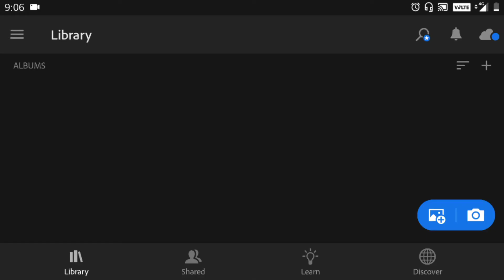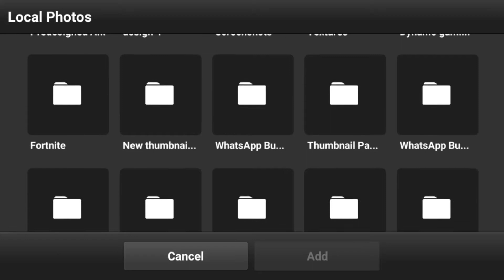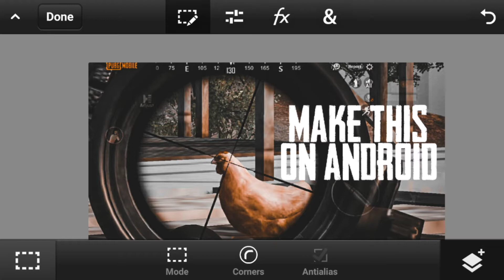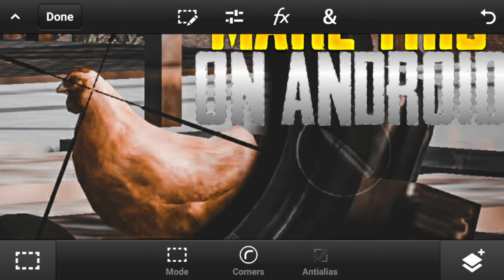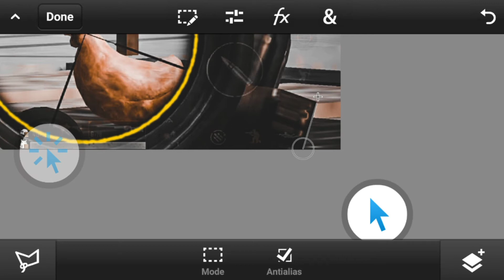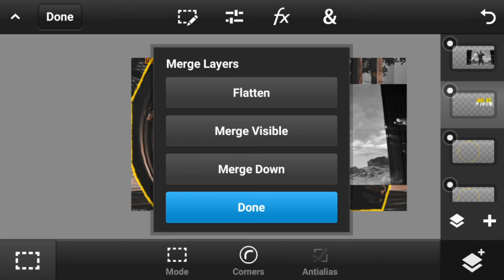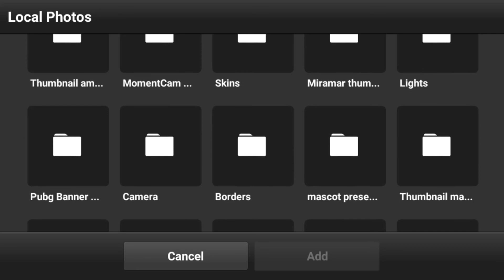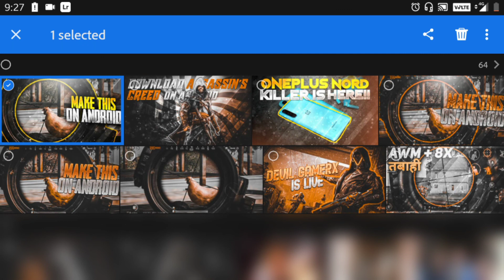Make this OP Thumbnail on android | gamingthumbnail | Special Gamerx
THE INTRODUCTION

Gaming
Technical
News ( mostly tech news )
Graphic Designing

Hey what's up Designers!! Welcome back to my another video, today I show you how to make gaming thumbnail which you can see on this video thumbnail.

For making this type of Thumbnail, you need 3 apps which are Pixelab ( for text ), Ps Touch ( for making background and many more ) and Lightroom ( for colour correction.

USEFUL LINKS

SHOP

 So, I am a graphic designer also, so if you want anything related to your YouTube channel or related to graphic designing, then make sure to contact me ( I do both work paid and unpaid ) So, if you want to contact me then you can contact me on social media platforms which I will mention below

SOCIAL MEDIA

My WhatsApp No - 91+ 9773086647 In Link - Message Special Gamerx on WhatsApp.

 My discord I'd - Special Gamerx#4196

SHORT TAGS

PLEASE IGNORE

CREDITS

Music(6) Vlad Gluschenko - Palm Tress

GOING TO END

I will meet you in next video

Till then
Be Special
Be Designer

Bye Bye 👋👋
And ☮️ Peace 👍✌️!!

THE END